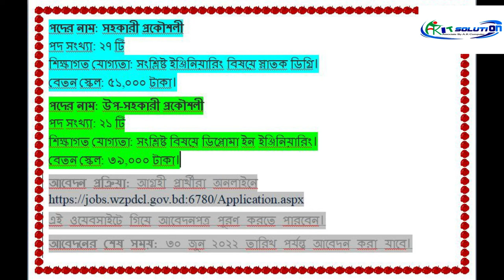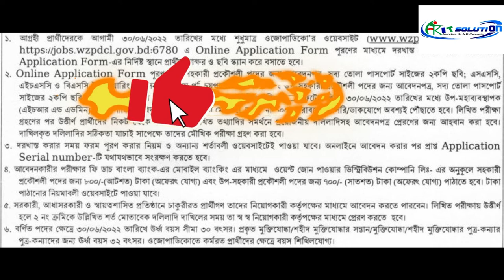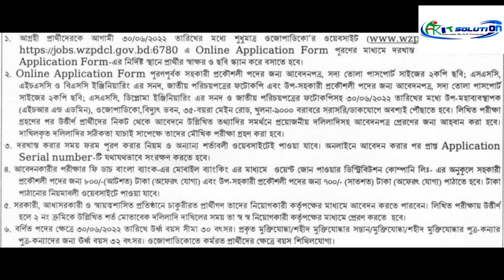ওয়েস্ট জোন পাওয়ার ডিস্ট্রিবিউশন কোম্পানি লিমিটেড নিয়োগ WZPDCL Job 2022_A.K IT SOLUTION BD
☑RelatedTags ⬇⬇
সরকারি_চাকরির_খবর job_circular bdjobs job_news jobs bd_job_circular govt_jobs new_job_circular latest_job_circular West Zone Power Distribution Company Limited#bdjobstoday#চাক#job_circular